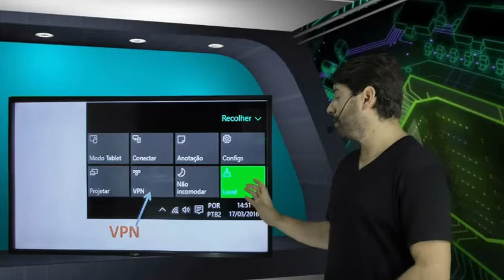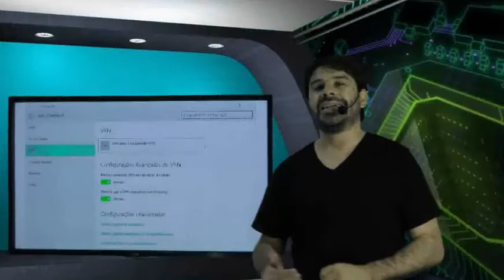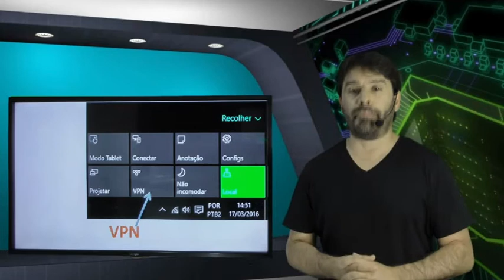Windows 10 Concurso INSS CESPE - Aula Grátis 17 - Veon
Aula grátis de informática para o concurso INSS CESPE 2016.
Windows 10 - Aula Gratuita 17
Assunto: Barra de tarefas, área de notificação, central de ações, VPN.